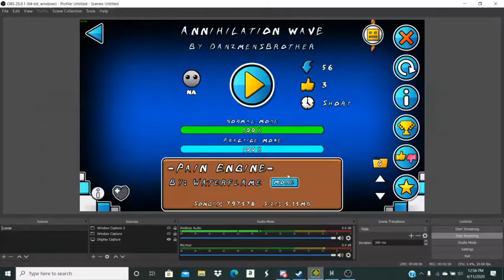Annihilation wave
ebic bruh